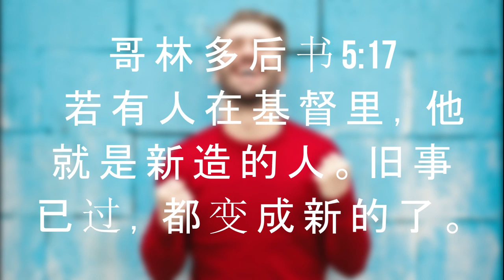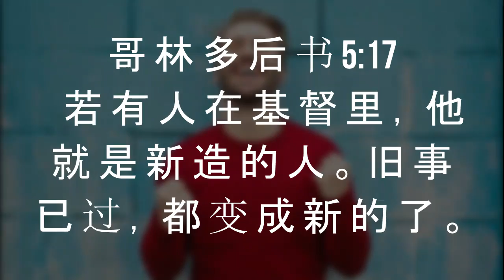Morning Sermon with Pastor Thursday, May 28 2020. (Chinese)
Theme: 2 Corinthians 5:17
Sharing: Ps. Lie A Min
Song: 揚聲唱哈雷路亞 / Raise A Hallelujah
Raise a Hallelujah Written by Jonathan David Helser, Melissa Helser, Molly Skaggs, and Jake Stevens. In this version is sung by Joshua Band in Chinese.
Pictures: Unsplash.com